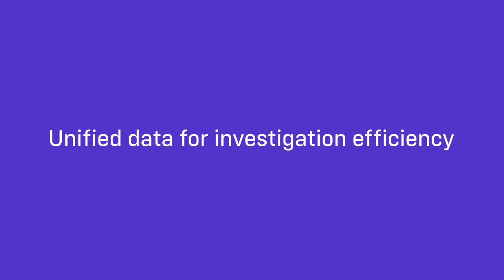SME Perspectives 360 Degree View, All In One Place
Hear from Shift Healthcare Subject Matter Expert, Mark Starinsky on how Shift brings extensive investigative detail all in one unified view.